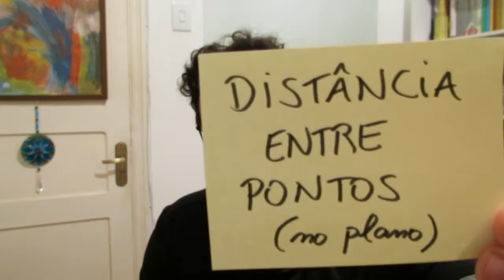Como Calcular a Distância Entre Pontos? (Com Exemplos)